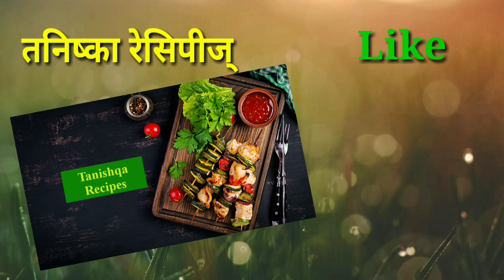मऊ आणि लुसलुशीत उपवासाच्या बटाटा दशम्या | UPVASACHYA DASHMYA | upvasachi Batata dashami |दशमीची पोळी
Materials required for upwas batata dashmi of fasting-
1 large bowl of bhagar flour
4 potatoes, peeled
3 tablespoons of sago flour
1 tsp green chili powder
1 large spoon of oil
Salt to taste
 A little coriander
1 tsp cumin powder

उपवासाच्या बटाटा दशम्या (upwas batata dashmi) करण्यासाठी लागणारे साहित्य-
१ मोठी वाटी भगर पीठ
४ बटाटे उकडून घेतलेले,
३ चमचे साबुदाणा पीठ
१ चमचा हिरव्या मिरचीचा ठेचा
१ मोठी पळी तेल
मीठ चवीनुसार
थोडीशी कोथंबीर
१ चमचा जिरे पूड

उपवास काळात पोटभर जेवणासाठी खास उपवासाची पुरी भाजी | upvas puri bhaji |उपवास पुरी भाजी | puri bhaji

अशाच चवदार रेसीपीसाठी Tanishqa recipe च्या खालील लिंकवर क्लिक करा.